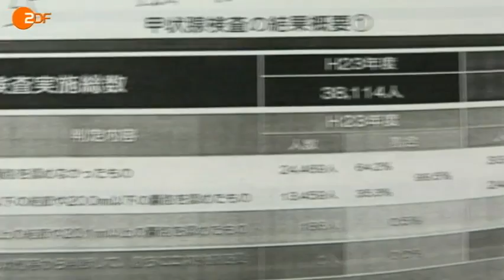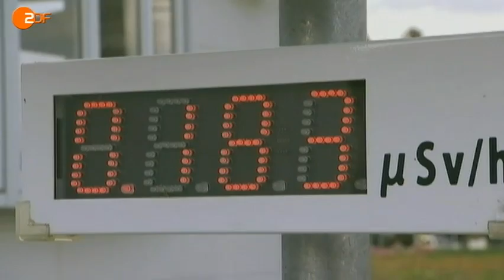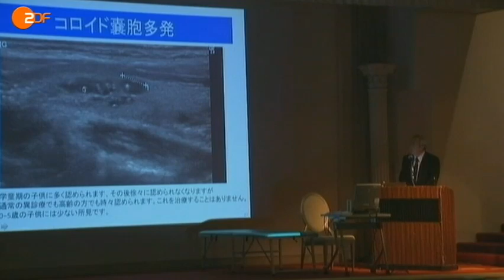German Report on thyroid-examinations in Fukushima Pref. - english subs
click the button to see english subtitles!
This news report was broadcasted on Nov 18, 2012 by German Public Station ZDF.
It's about the results of a study, conducted on over 57.000 children in Fukushima Prefecture, Japan. 42% of them have thyroid-aberrations.